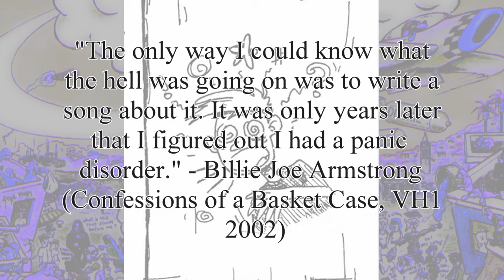Song Meaning Green Day Basket Case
Song Meaning Basket Case & Billie Joe's Anxiety Disorder

"Basket Case" was written about Billie Joe's panic attacks.

    In a 2002 interview with VH1, the Green Day frontman explained: ""Basket Case" was about anxiety attacks and feeling like you're ready to go crazy. At times I probably was. I've suffered from panic disorders my entire life. I thought I was just losing my mind. The only way I could know what the hell was going on was to write a song about it. It was only years later that I figured out I had a panic disorder." - Billie Joe Armstrong (Billie Joe: Confessions of a Basket Case, VH1 2002)